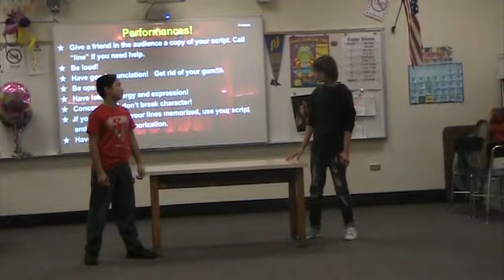P8 Duet And the Band Played On CJ and Gabriel